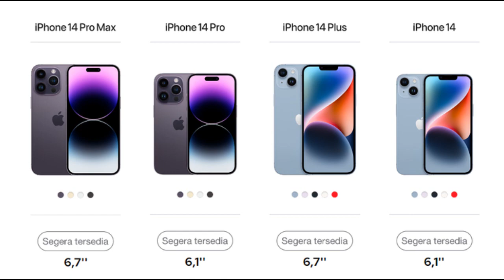أسعار هواتف الأيفون بالمغرب 2023😲🔥🍏🍏IPHONE PRIX MAROC 2023🔥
أسعار هواتف الأيفون بالمغرب 2023😲🔥🍏🍏
اثمنة جميع الايفونات الجداد والمستعملين بالمغرب 🇲🇦|
من ايفون14برو ماكس حتى ايفون
12